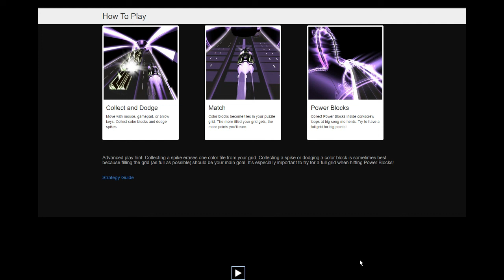Limbonic Art - Infernal Phantom Kingdom - Audiosurf 2 mono mode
Limbonic Art - Infernal Phantom Kingdom